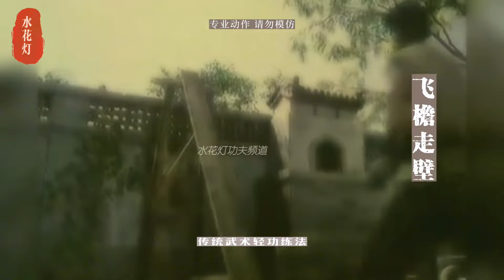眼见为实，这才是传统武术的练法